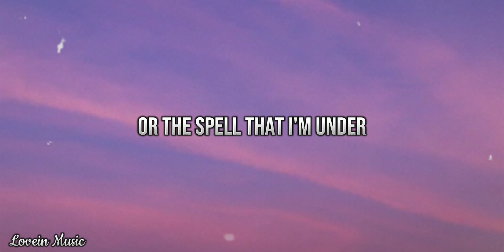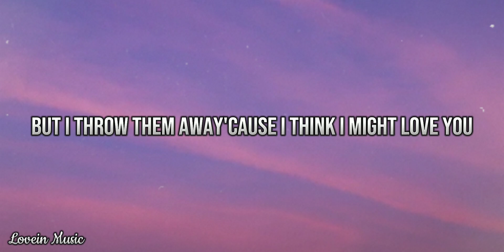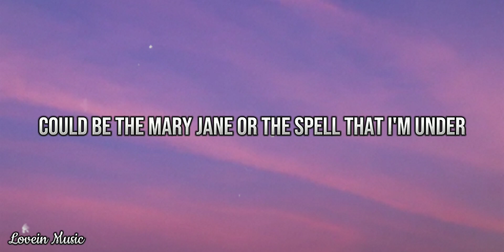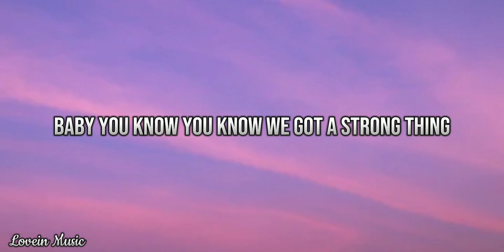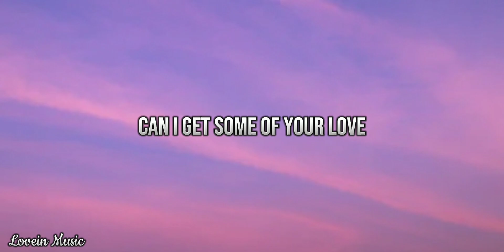OPTIONS - Pitbull (Lyrics)